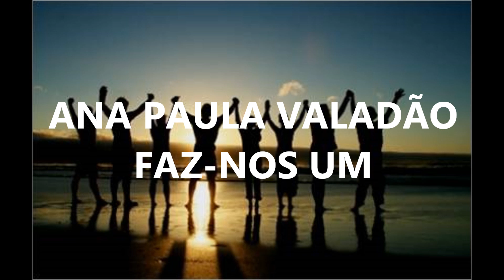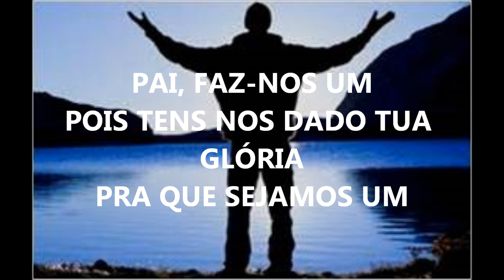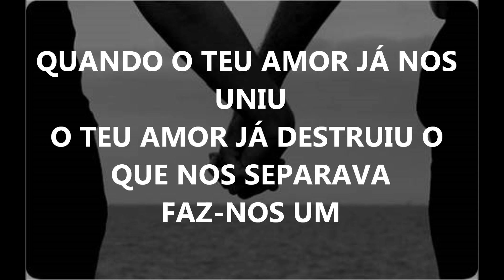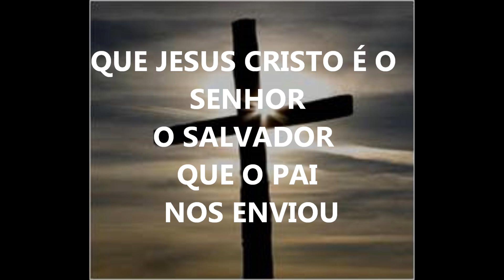ANA PAULA VALADÃO - FAZ NOS UM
FAZ NOS UM